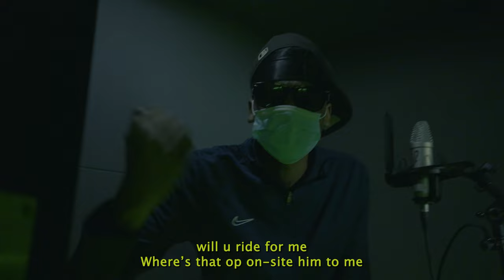LC - Ride4Me (Music Video) | Mixtape Madness